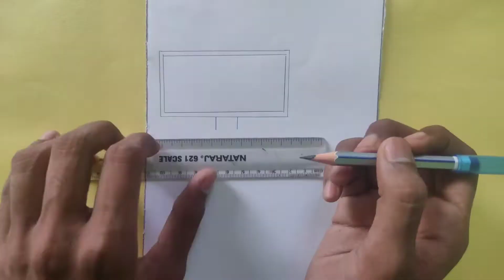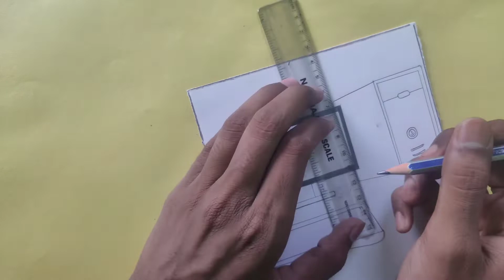how to draw desktop computer step by step ।। easy drawing of computer